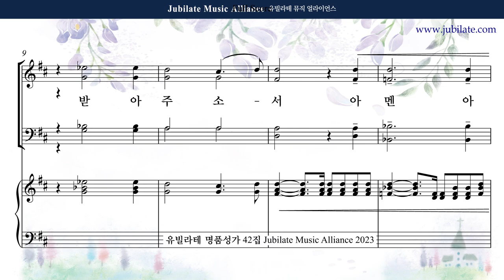[유빌라테 42집] 31. 장은총 - 송영모음 (입례송) Alto